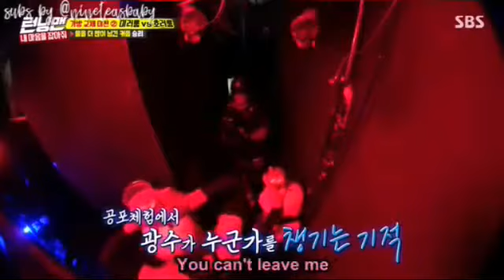Blackpink- Fun & Sad Moment...